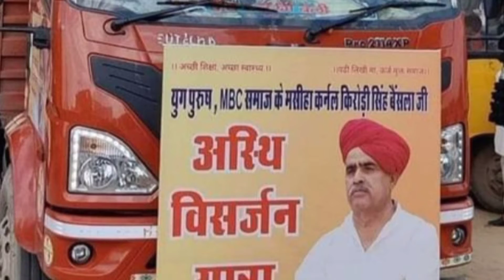खेल मंत्री Ashok Chandna Live Pushkar | CM का संदेश पढ़ा तो हुई चप्पलों और जूतों की बारिश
किरोड़ी सिंह बैंसला अस्थि विसर्जन पुष्कर में हंगामा | Vijay Bainsla Pushkar Live |Ashok Chandna Live